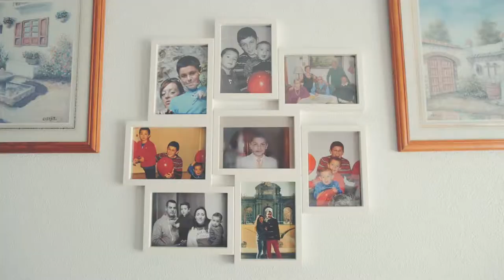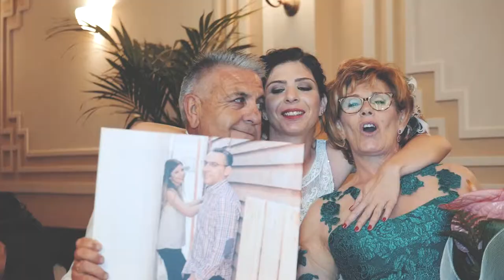Trailer Jorge y Choni. Vídeo Boda Murcia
Esta pareja celebró su ceremonia civil en El Rincón Huertano de Murcia. Y ya sabes, si te gusta da like y suscíbete. Gracias.